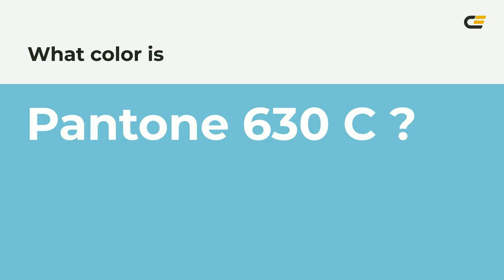color 77c5d5 hex color - Blue color - Warm color 77c5d5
What color is ? 77c5d5 hex color - Blue color - Warm color 77c5d5

Hex 77c5d5 Color Code is also known as color.